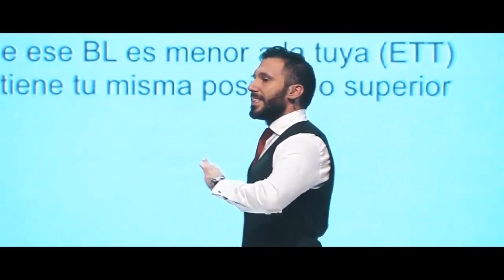💜GRAN RESUMEN👍 #1 Primer Evento Nacional Flash Mobile //COLOMBIA// 👍💪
Bienvenidos a la mas grande revolución en telecomunicaciones de toda latinoamerica.

💜💜💜PFV DEJA TU COMENTARIO SOBRE ESTE EVENTO

Edgar Zambrano BL Bogota, Colombia